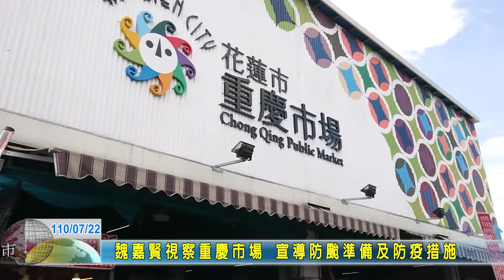20210722 05 魏嘉賢視察重慶市場 宣導防颱準備及防疫措施